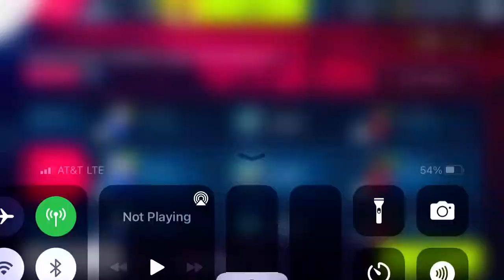Asphalt 9 - Snapdragon Mobile Open NA Season 2 | Lotus Evora Sport 410